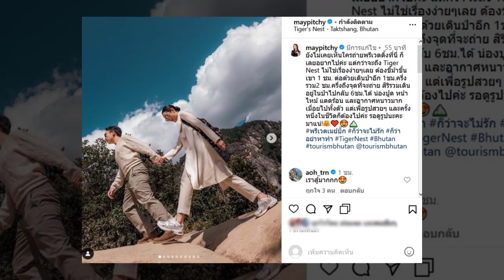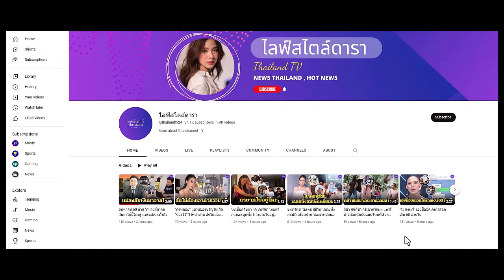เมย์ พิชญ์นาฏ ไฮโซบิ๊ก ควงถ่ายพรีเวดดิ้งจุดพีค ขี่ม้า ขึ้นเขา ไป-กลับ 6 ชม. สู้มาก !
การเดินทางสุดทรหด แถมสู้กับอากาศ แต่เชื่อว่าภาพออกมาคุ้ม !